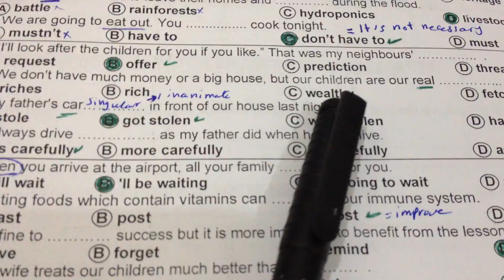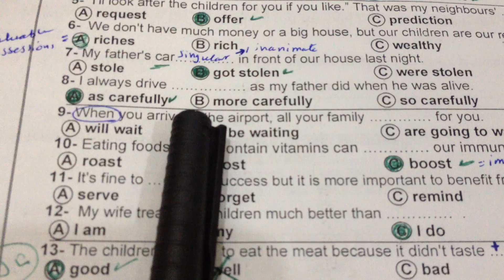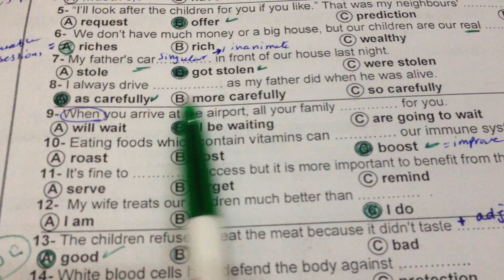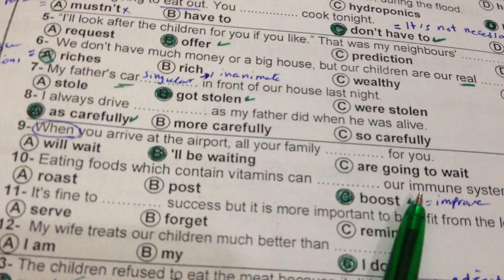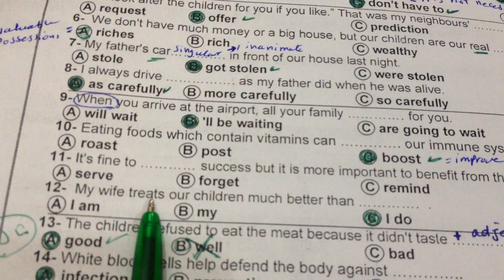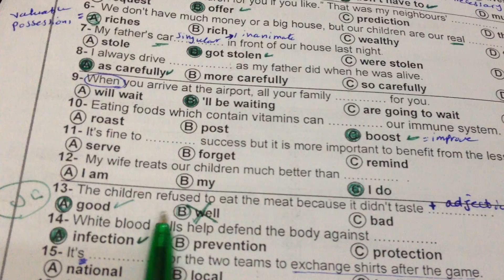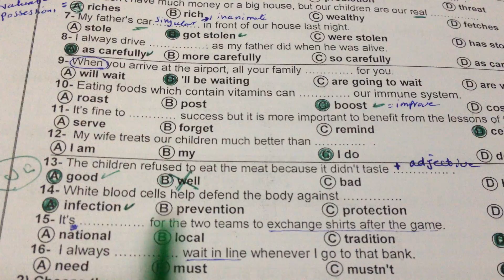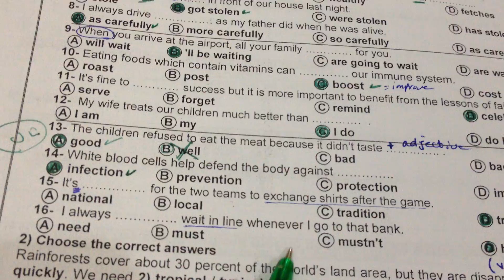Revision Units 1 2 3 Grammer&Vocab Class2 Secondary schoolSts 1st Term 2020 2021